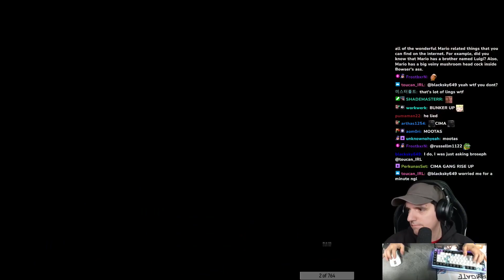Artosis Vs. Erotic TTS Donations #20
These clips are from early March 2023 to mid May 2023.